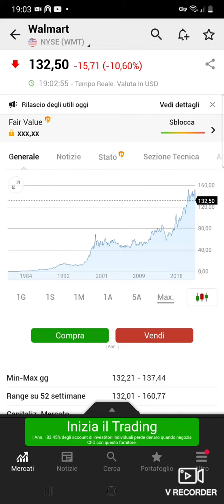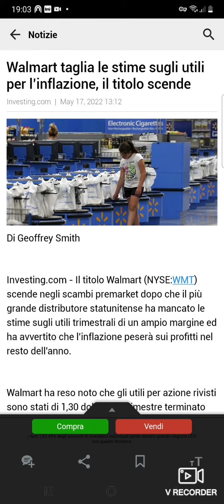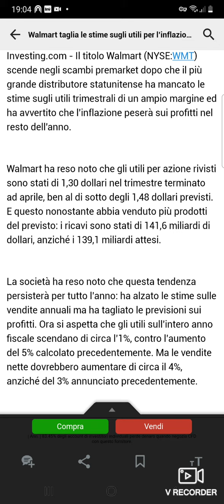⚠️ CROLLO WALMART -10% - Cosa sta succedendo?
Walmart crolla in borsa, utili e margini sotto pressione causa Inflazione